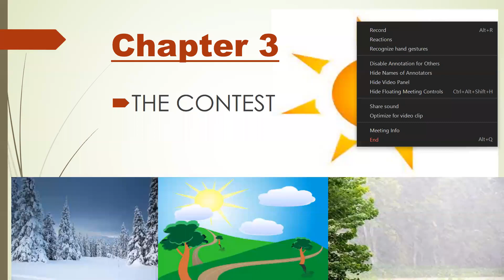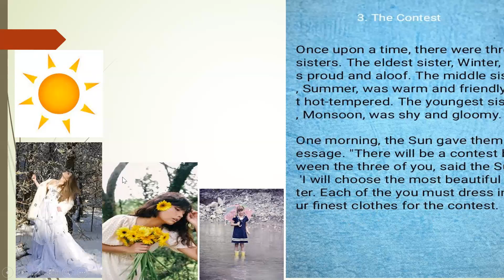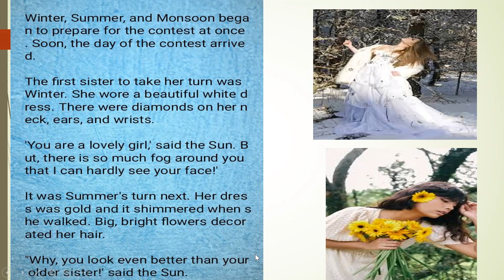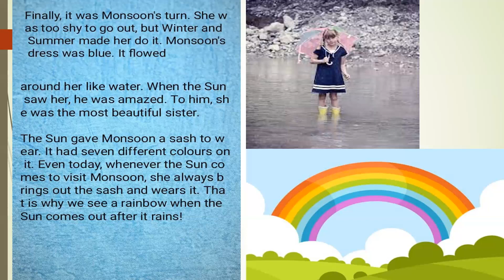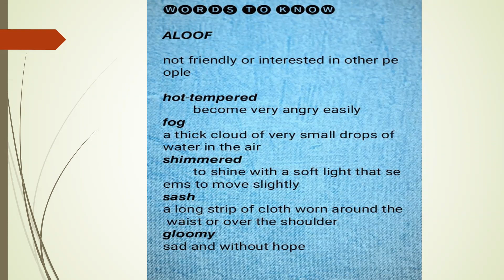the enrich english,class 2, chapter 3-THE CONTEST @super kiddo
story of three sisters winter summer and monsoon.